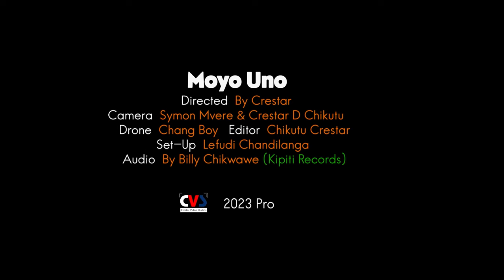Moyo Uno - Msunga CCAP New Jerusalem Choir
Directed by Crestar